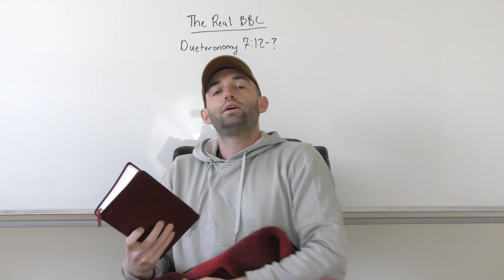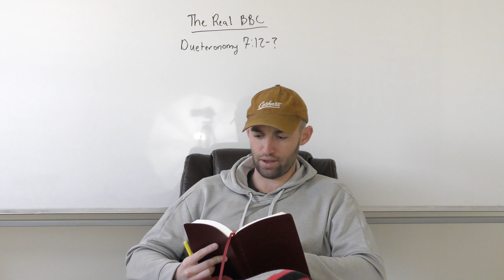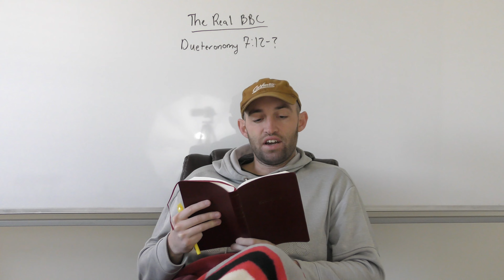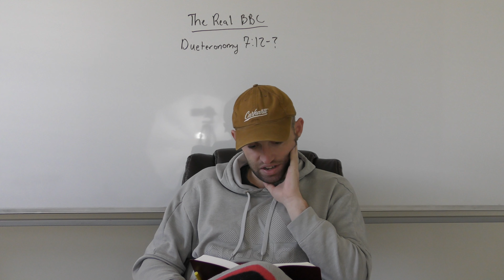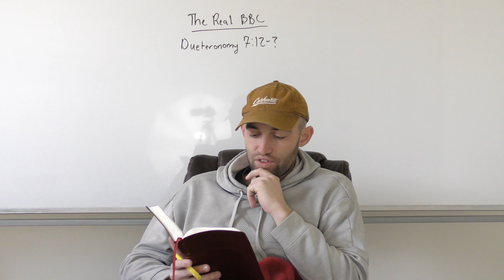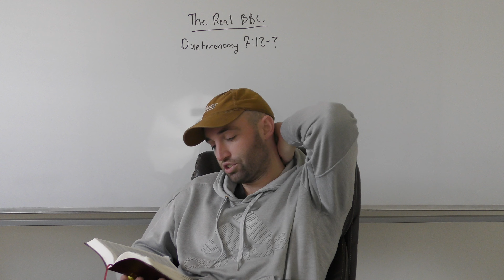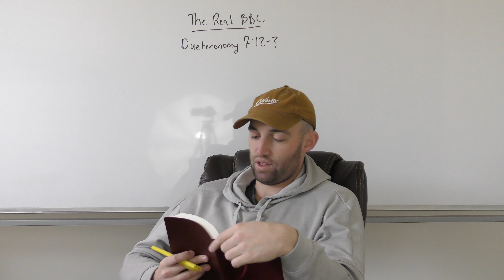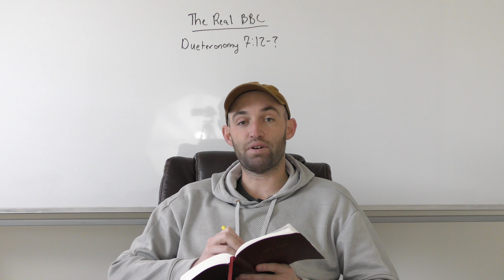Deuteronomy 7:12-17:7 | BRT Pt. 19 | BBC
Brad's Book Club: Bible read through pt. 19.